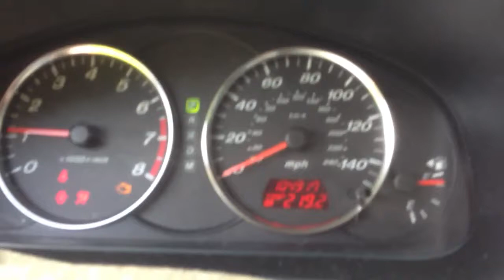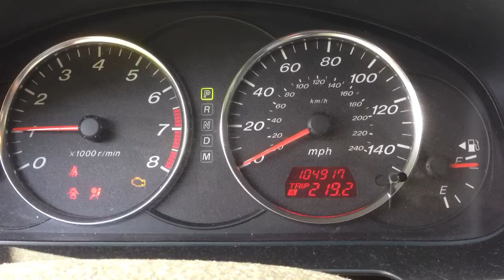D6MA201 2006 Mazda 6 2.3L Engine Test